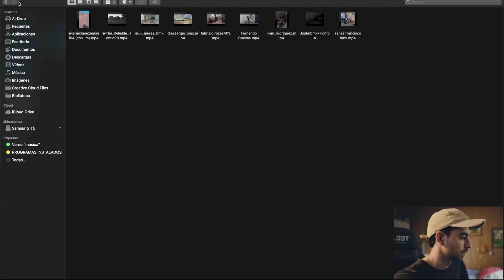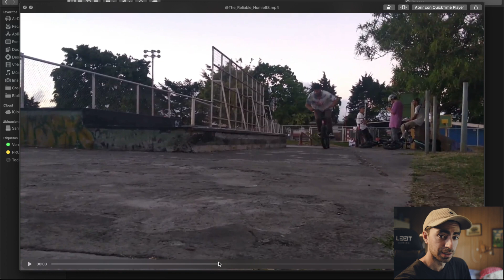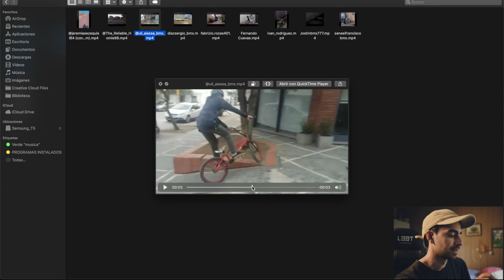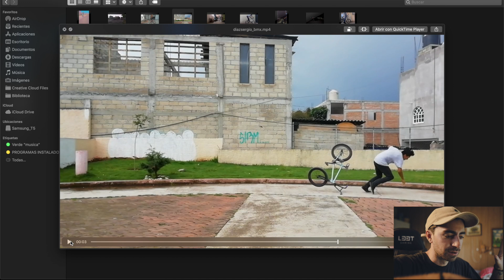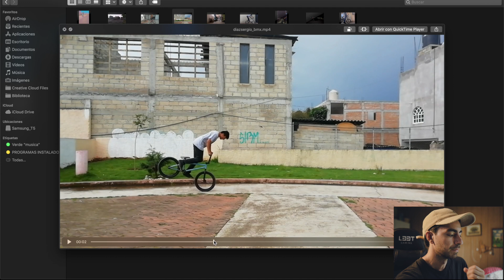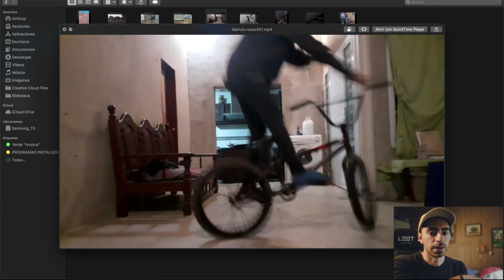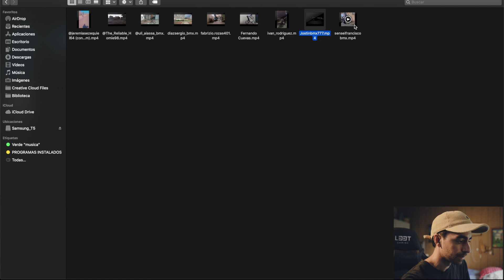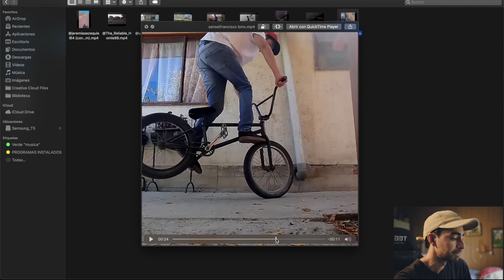ANALIZANDO TRUCOS DE SUSCRIPTORES 🔥BMX #11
Hola chicos !! En esta nueva serie que se llevará a cabo cada domingo, voy a analizar los trucos que me envíen para que pueda ayudarlos a mejorar o perfeccionar esos trucos que tanto les cuesta. Espero que les sea de ayuda :).

▶︎REQUISITOS PARA PARTICIPAR:
2)Seguirme en instagram: @nicoup24
3)Compartir el canal en historias de instagram etiquetandome
4)Enviarme capturas de los pasos 1 y 2 por mensaje en instagram